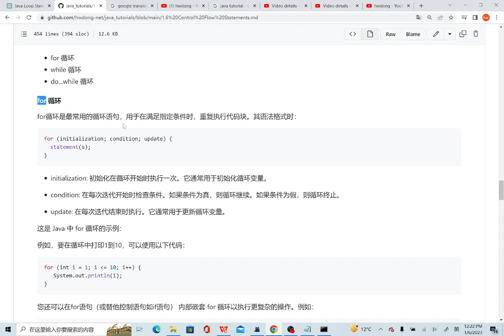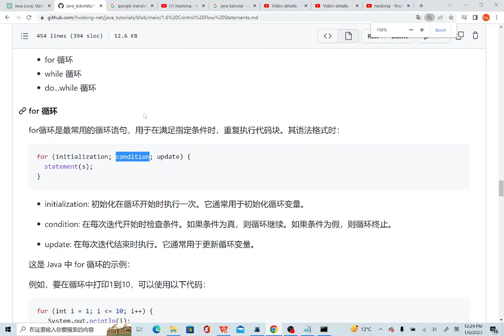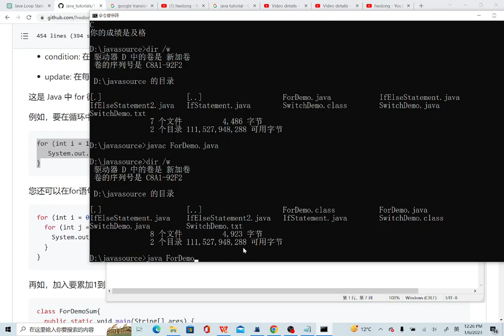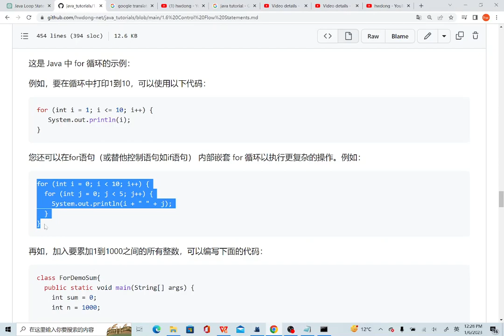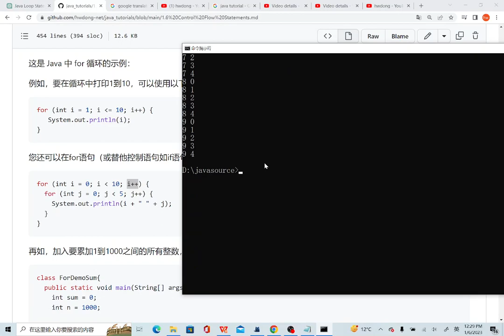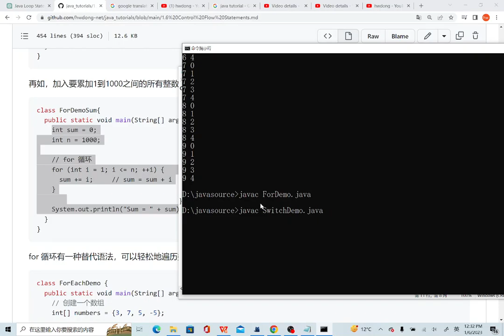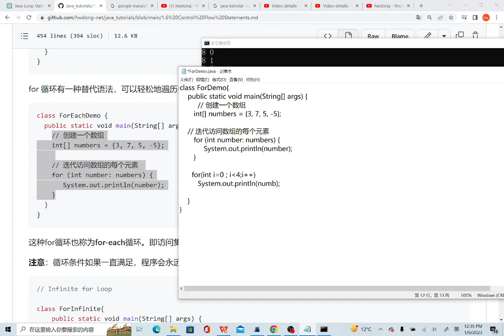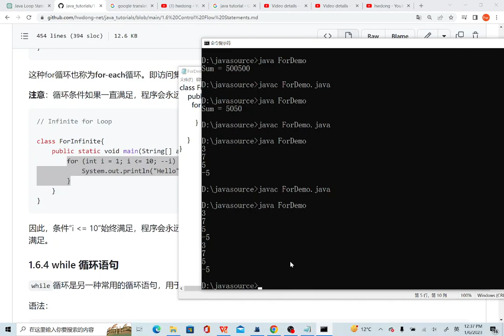2023 Java语言入门教程 - for 循环语句 | Java 教程 | Java 语言入门 | Java Tutorial - for - 10